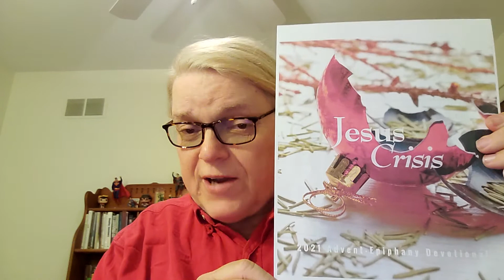New Hope Advent Message for Thursday, December 2, 2021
During Advent, I will be posting daily readings from "Jesus Crisis," the 2021 Advent-Epiphany Daily Devotional Booklet by the United Church of Christ Still Speaking Writers' Group, copyright (c) 2021 The  Pilgrim Press, used by permission, all publishing rights reserved.  The selection for December 2 is by Naomi Washington-Leapheart, titled "Hood and Holy."

Stay safe, stay healthy, stay strong, and I know God is continuing to bless us all.  Pastor Dave